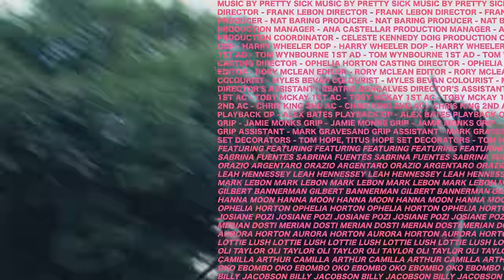Pretty Sick - Self Fulfilling Prophecy (Official Video)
Pretty Sick - Self Fulfilling Prophecy
Tickets to our Fall '22 North American Tour are On Sale Now

The debut album from Pretty Sick ‘Makes Me Sick Makes Me Smile’ Out Now

DIRECTOR - FRANK LEBON
PRODUCER - NAT BARING
PRODUCTION MANAGER - ANA CASTELLAR
PRODUCTION COORDINATOR - CELESTE KENNEDY DOIG
DOP - HARRY WHEELER
1ST AD - TOM WYNBOURNE
CASTING DIRECTOR - OPHELIA HORTON
EDITOR - RORY MCLEAN
COLOURIST - MYLES BEVAN
DIRECTOR’S ASSISTANT - BEATRIZ GONÇALVES
1ST AC - TOBY MCKAY
2ND AC - CHRIS KING
PLAYBACK OP - ALEX BATES
GRIP - JAMIE MONKS
GRIP ASST - MARK GRAVESAND
SET DECORATOR - TOM HOPE, TITUS HOPE
CAMERA EQ - MCX
PRODUCTION COMPANY - BACK THAT

CAST
SABRINA
ORAZIO ARGENTARO
LEAH HENNESSEY
MARK LEBON
GILBERT BANNERMAN
HANNA MOON
OPHELIA HORTON
JOSIANE POZI
MERIAN DOSTI
AURORA HORTON
LOTTIE LUSH
OLI TAYLOR
CAMILLA ARTHUR
OKO EBOMBO
BILLY JACOBSON

LYRICS

miss staying up all night for fun
miss doing anything that please me
if you think I’m pretty I can be real easy
oh, I miss him with my whole chest
that’s the ways it’s always been
in the age of short attention and indecision

I wanted to be
(Wanted to be) someone like me
but here I am now and I wish I wasn’t
I wanted to be (wanted to be)
someone like me (someone like me) but here I am now and I wish I wasn’t lonely

self fulfilling prophecy

you won’t make me into a relic just cus nothing lasts
don’t let it get too psychedelic it doesn’t always pass
cus I would’ve stopped this moment forever
but once I spent some time with you I realized I’m no better
Once you’ve sold your soul you find there’s nothing to hold onto
your untethered to earth and I’m untethered you
Once you cut me loose
I’m untethered to you